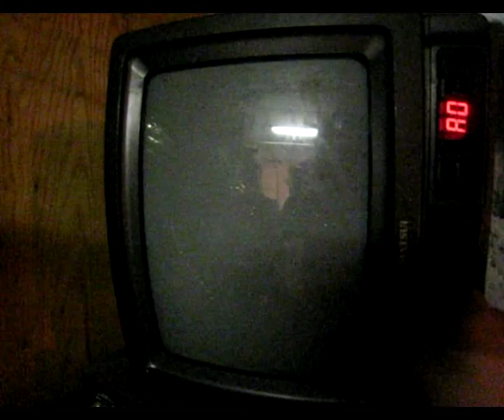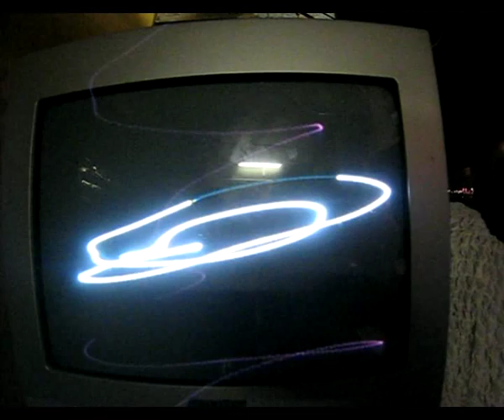playing with CRTs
this is some footage from an evening of experimenting with CRT televisions. this footage is of us putting audio through the deflection coils.
the experimentation is for a bigger project.